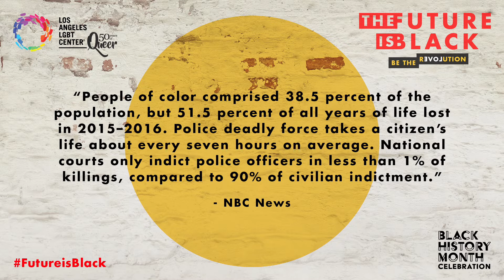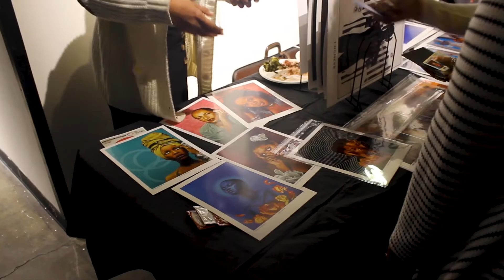Highlights From The Future is Black: Be The Revolution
Check out the highlight video from the Center's 3rd Annual  Black History Month Celebration, The Future is Black: Be The Revolution!